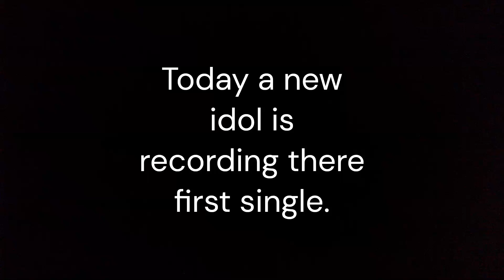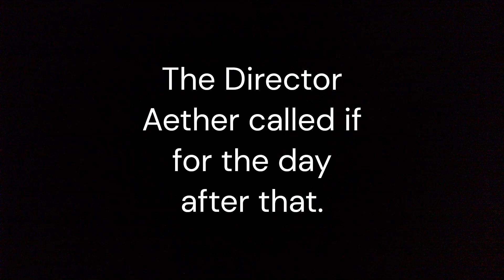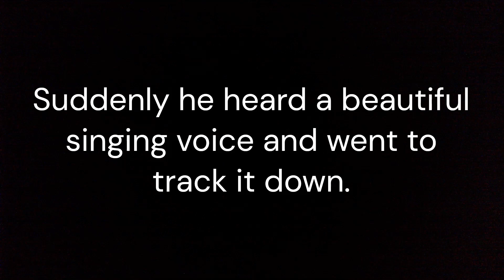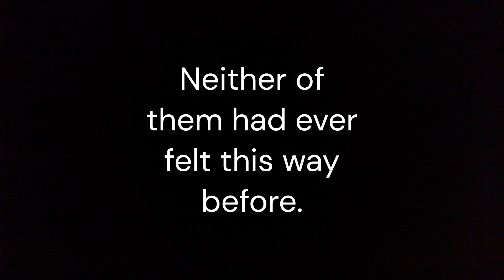Tarmine (ChildeXLumine Genshin Impact)